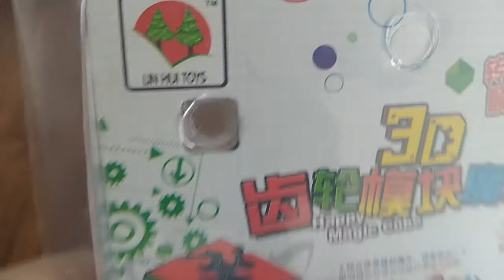Unboxing do Gear Cube 2x2 (Gear Shift)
Hoje vou mostrar o Gear Cube 2x2 e resolvê-lo.